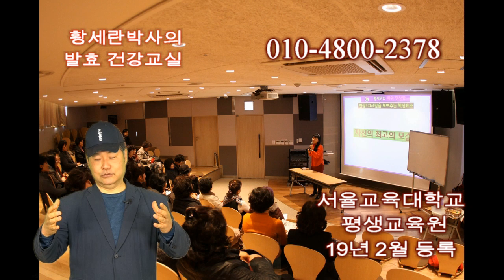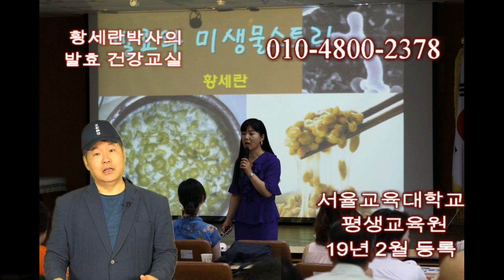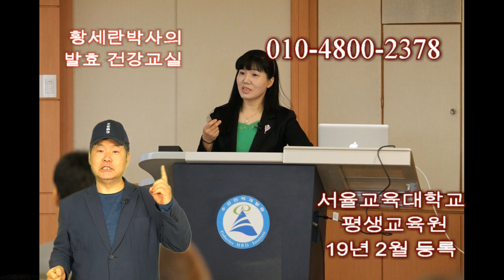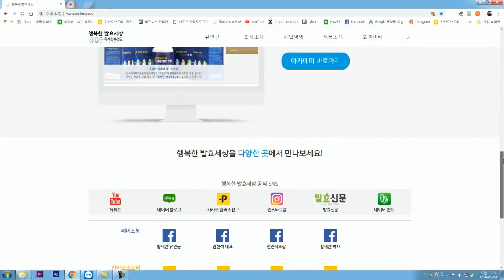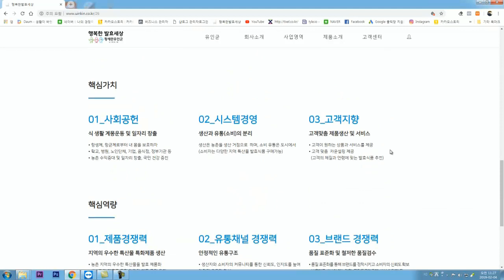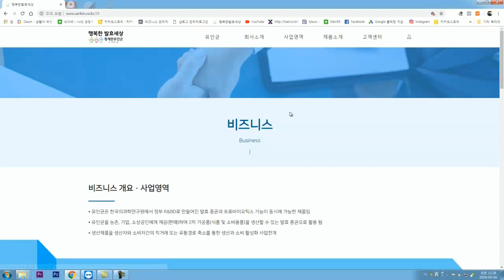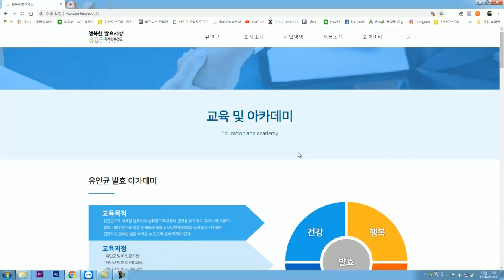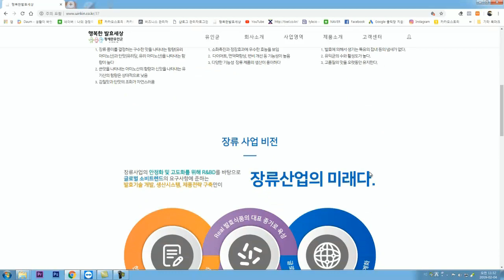황세란박사의 발효건강교실 개강 3월4일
2019년 2월 24일까지 접수 마감.

서울교육대학교 평생교육원에서
매주 화요일 오후 7시부터 9시까지
3월 4일 개강.